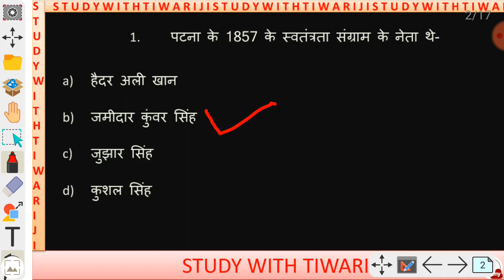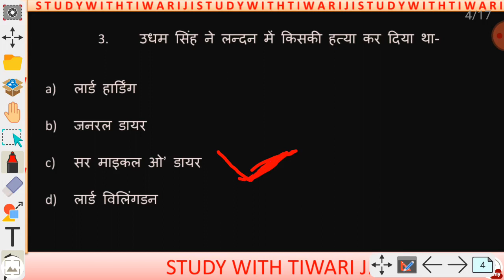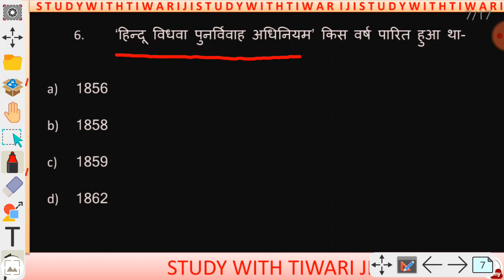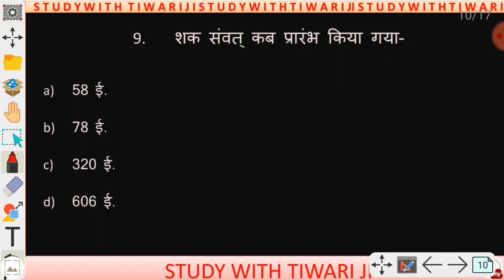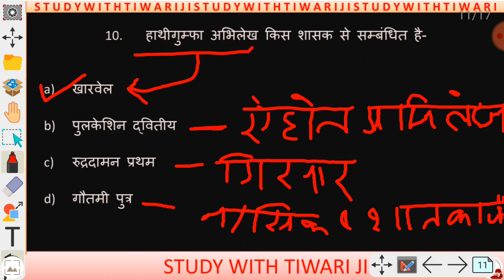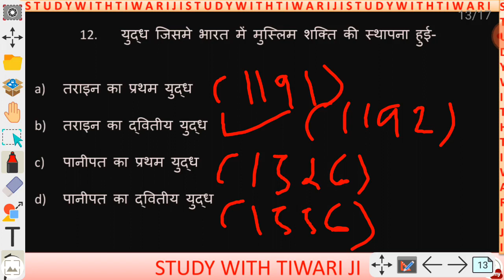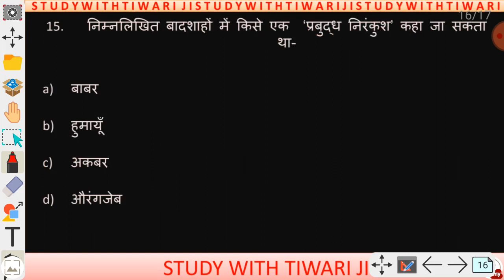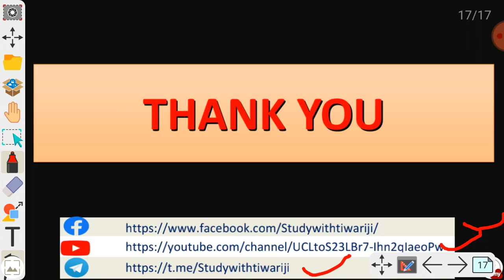HISTORY PRACTICE CLASS-01__BY ARCHANA MAM|| SPECIAL FOR JUNIOR SUPERTET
JUNIOR HISTORY PRACTICE CLASS
# JUNIOR VACANCY

हेलो दोस्तों यह वीडियो आप सभी के लिए अत्यंत महत्वपूर्ण है जिसके अंतर्गत इतिहास की प्रैक्टिस  करायी गयी है तथा यह प्रैक्टिस आने वाली सभी प्रतियोगी परीक्षाओं के लिए अत्यंत महत्वपूर्ण है।

🙏आप सभी से उम्मीद है कि हमारे द्वारा  निशुल्क वीडियो जो कि हमारे चैनल पर उपलब्ध कराई जा रही है यह आप सभी की परीक्षाओं के लिए बेहद ही महत्वपूर्ण है इसे आप पूरा देखेंगे।

👉अगर आप सभी को हमारे द्वारा उपलब्ध कराई जा रही यह क्लास पसंद आ रही है तो हमारे चैनल "STUDY WITH TIWARI JI" को सब्सक्राइब करना मत भूलिए और साथ ही साथ में वीडियो को लाइक और शेयर करना मत भूलिएगा।

👉नीचे आप सभी को हमारे टेलीग्राम चैनल की लिंक दी गई है अगर आपने अभी तक हमारे टेलीग्राम चैनल को ज्वाइन नहीं किया है तो आज ही ज्वाइन करें, इस क्लास की PDF के लिये हमारे चैनल को जरूर ज्वाइन करे।

🙏धन्यवाद 🙏